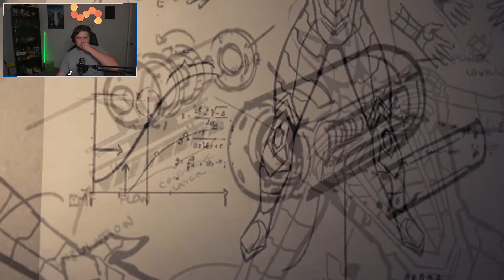KERMIT AND FRIENDS TAKE ON SPIDERMANS GREATEST VILLAINS